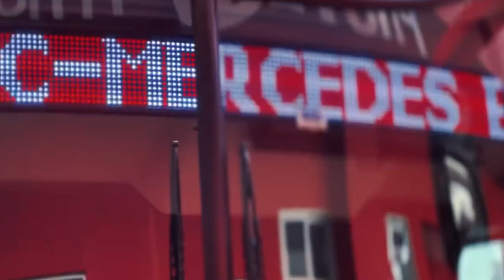✅🔥👺ULTIMA HORA AMBRIZ RESPONDE A LOS QUE CUESTIONAN ESTILO | LEO ILUSIONA A AFICION Y SE MANIFIESTAN